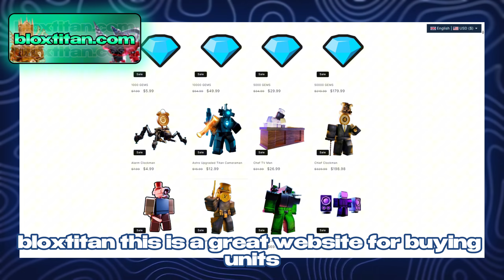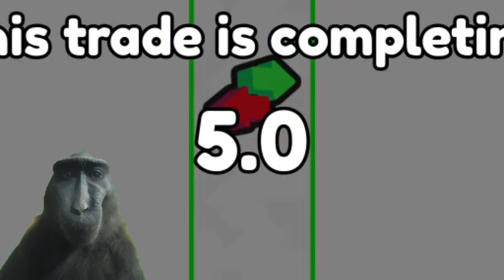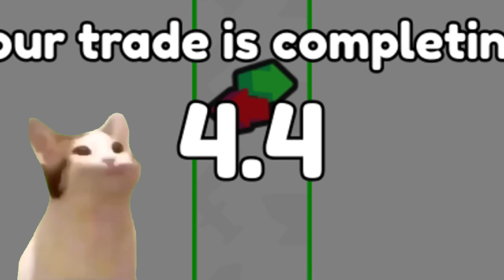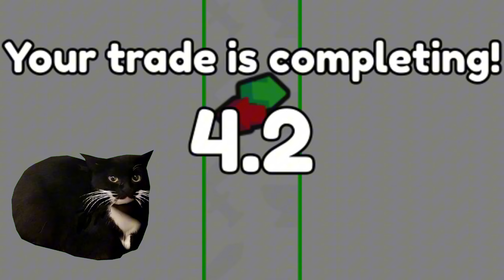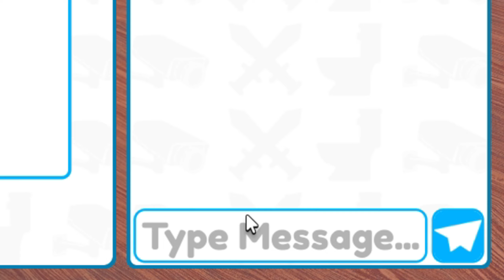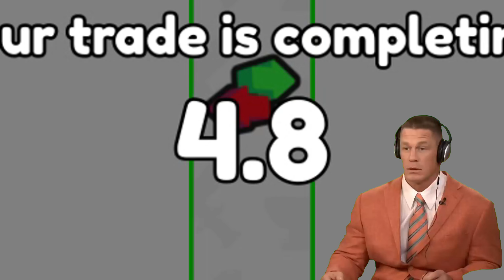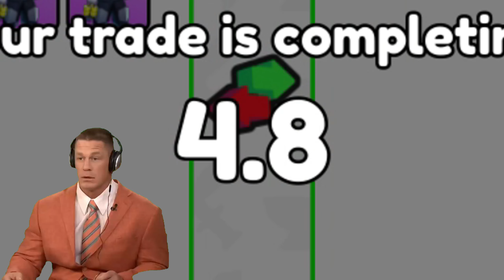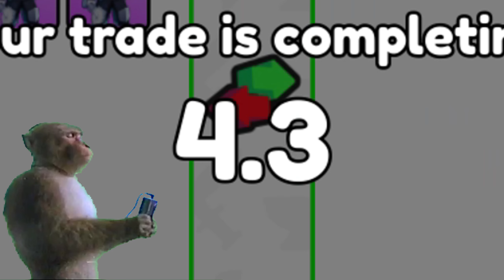😱I OPENED 1000 PRINTER CRATES! 🔥 NEW UPDATE! 💀 | Roblox Toilet Tower Defense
💯promocode10% - "bro"

🤠my nickname for present or trade: @Lab00MBro

Write your nickname in the comments and maybe you will get a unit or gems in the next video 💙